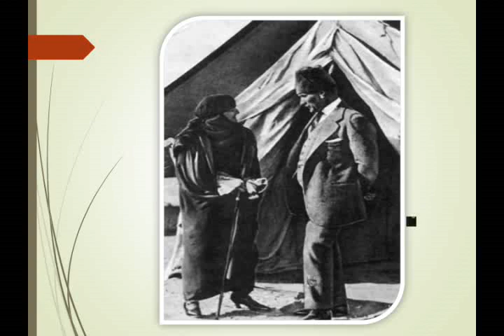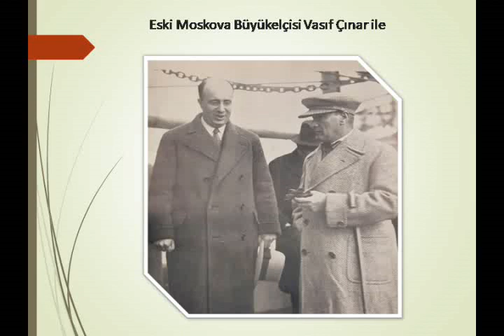ATATÜRK RESİMLERİ 16